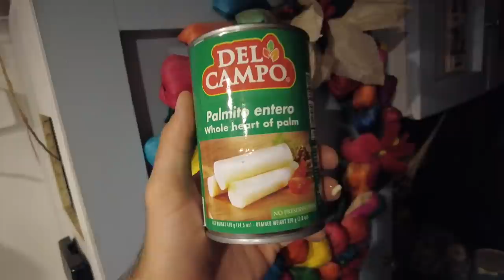LUXURY BEACH VANLIFE FOR $0 A NIGHT [Santa Teresa, Costa Rica]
It’s all fun on the beach in Santa Teresa, Costa Rica, and with such a beautiful beach we get it! We went to the fanciest resort for our anniversary dinner and enjoyed other nice meals, without paying to stay anywhere.

We loved wandering this small tourist town, getting tasty food, hitting the skatepark, surfing, hanging out on the beaches, and finding a new free campsites.